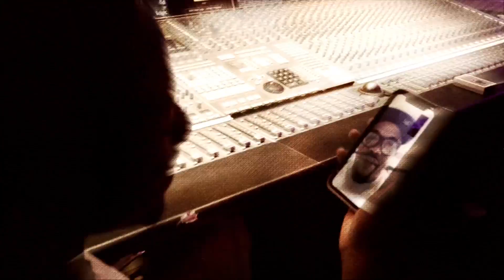Woazy - Difficult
Artist: Woazy
Song: Difficult
Label: South Signal Records

Executive Producer: Tommy Peluso
Record Producer: Lucas Hanson “Kilyu”
Mixing and Mastering: Tommy Peluso